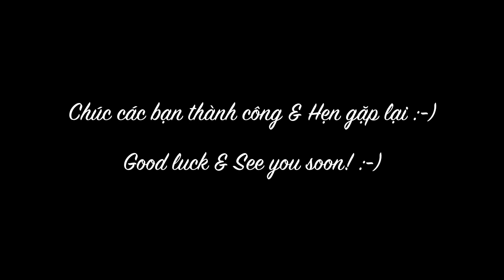Cách làm NHÂN ĐẬU XANH BÁNH TRUNG THU - Perfect MUNG BEAN FILLING for mooncakes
Press CC to activate English subtitles.

* Mời các bạn xem thêm công thức và các lưu ý, bí quyết làm nhân ngon tại

* INGREDIENTS
- 200 gram mung beans
- 80 - 100 gram sugar (can be adjusted to your taste)
- 75 gram oil (I use coconut oil as it gives very nice flavor to the beans and it's more healthy than other normal cooking oil)
- 10 gram all purpose flour, dissolved in 40 - 50 ml water.

* Some tips for success:
- Adding sugar from the beginning helps the sugar to be absorbed better into the bean paste, resulting in a smooth and fine texture of the bean filling.
- Adding oil little by little but also from the moment when the bean paste is still very liquid.
- Cook at a very low heat. It is a bit time-consuming but it gives more time for sugar and oil to really "go deep" into the paste, which enhance the texture and flavor of the bean filling.
- Mung bean filling can be wrapped in cling firm, put in zip-lock bags, then stored in fridge for 1 day or frozen for 3 weeks (unfreeze in the fridge).